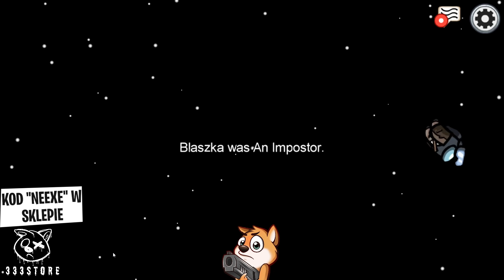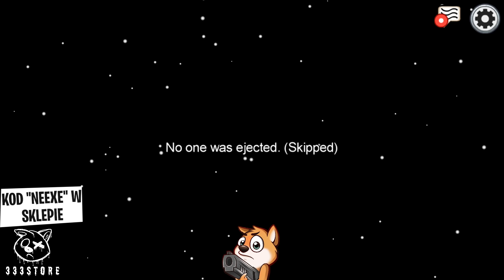TEN RAGE BYŁ ZA MOCNY, NIE WYTRZYMAŁEM... *rip gardło* (Among Us)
@nexe333 @TezNexe gra w Among Us z graczami takimi jak @Bladii309 @mrBlaszka @szymeqyt @xMandzio @TheEwron @xThorek @Diabeuu @zahaczai @YoshihitoMayo